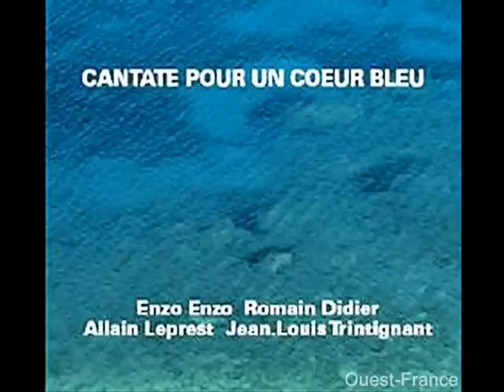On nait, nous sommes, nous étions. .wmv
Extrait de l'album "Cantate pour un coeur bleu".
Hommage à la Méditerranée mêlant la poésie d'Allain Leprest, les mélodies de Romain Didier, le talent de narrateur de J.L. Trintignant, le chant d'Enzo Enzo et des choeurs d'enfants.